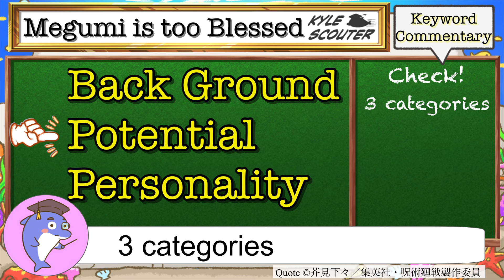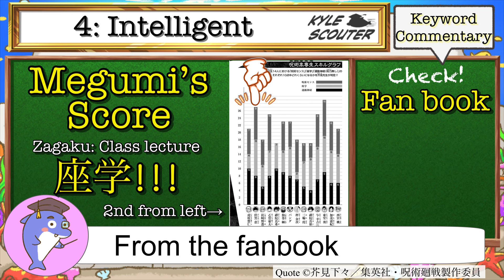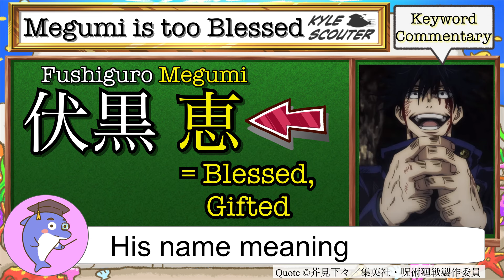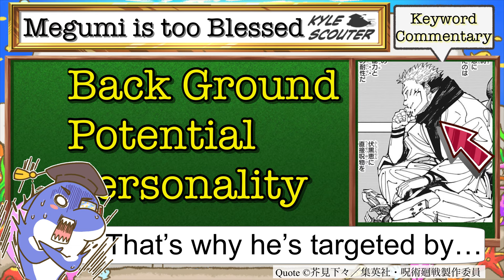Behind the Name: Megumi Fushiguro's 8 Secrets to Being Truly Blessed in Jujutsu Kaisen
Megumi is too blessed…
At only 15 years old, he shoulders a lot.

You can check Kindle Jujutsu Kaisen Vol.1

【Copyrights】
【Works cited in the video】
Gege Akutami / "Jujutsu Kaisen” published by Shueisha
Jujutsu Kaisen / “Weekly Shonen Jump" published by Shueisha
Gege Akutami / Shueisha, Jujutsu Kaisen Production Committee/MAPPA

芥見下々(著)/集英社　発行『呪術廻戦』
芥見下々(著)/集英社　発行『週刊少年ジャンプ』
芥見下々／集英社・呪術廻戦制作委員会／ＭＡＰＰＡ

Gege Sensei, thank you for making such an interesting Manga.
I always support you.
Hope to read more of your amazing manga in the future.